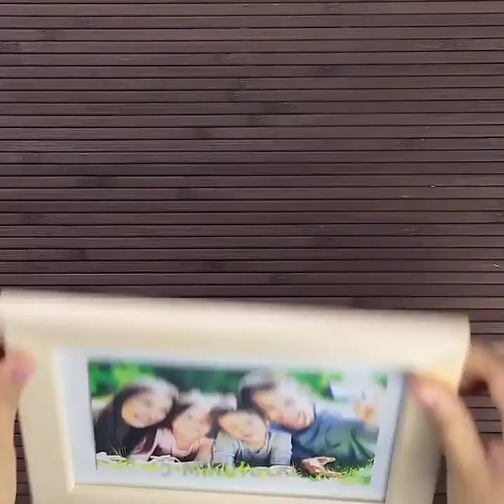25 TRIK MENAKJUBKAN YANG TAK TERDUGA